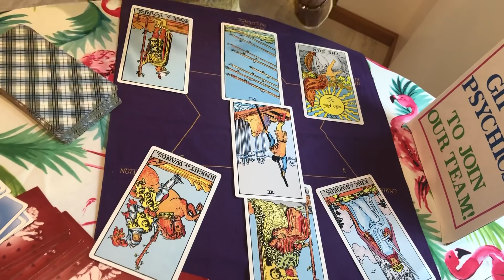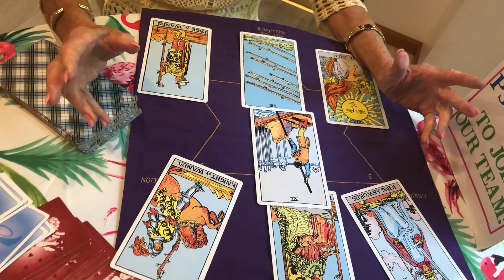Aquarius Monthly Horoscope for September 2021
Aquarius, September is a really good and lucky month for you! You haven't had a lucky month in a long time and opportunities you may have been thinking about may come around again. What else will September bring. Keep watching!

Wondering what the stars have in store for you or what the future holds? Visit psychicleslee.com for more information or to schedule a reading.